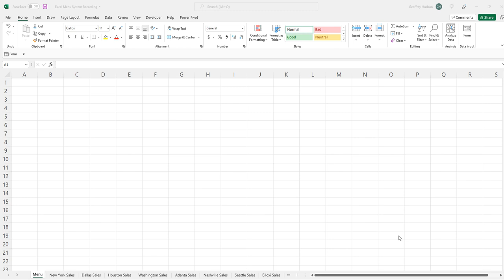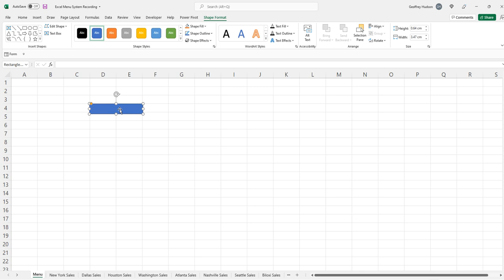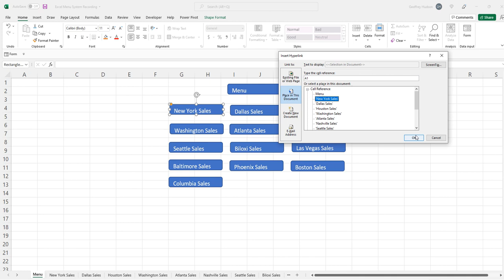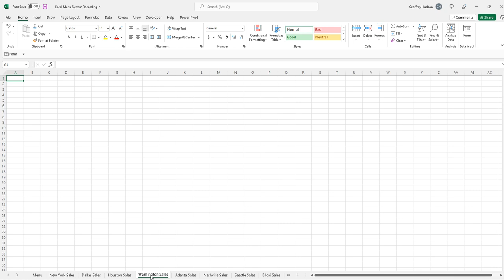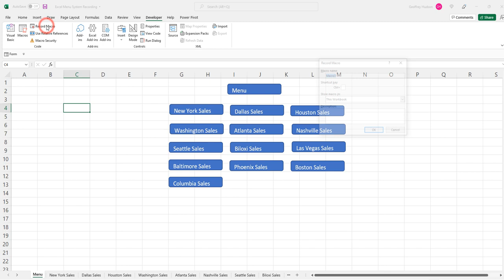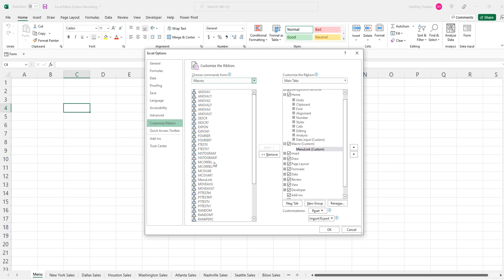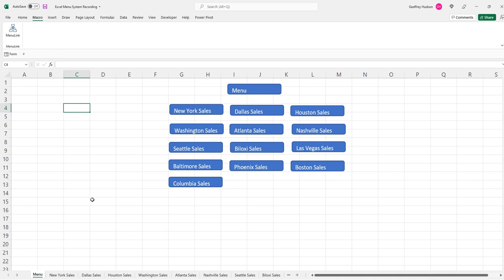Excel.How to create a personalised menu for files with lots of worksheet tabs and an inbuilt macro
This upload demonstrates the creation and use of a specialised menu system to easily navigate large files with many worksheet tabs.
Also included is the procedure for creating a macro which can be used directly from the ribbon.

Screen recording software: Camtasia for Windows 18.00
Hardware: Dell 24 2700 all-in-one 1tb hd 8mb RAM 23.8" touch screen
Operating system:Windows 10